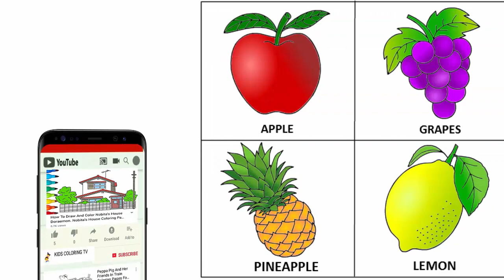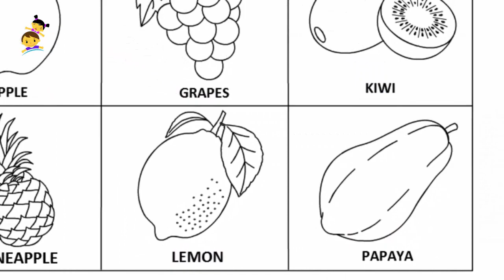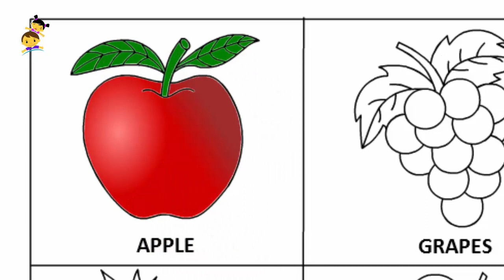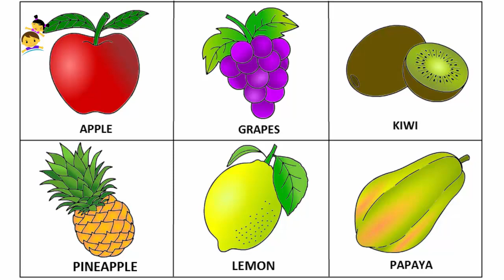Fruits Coloring Page For Kids 🍎🍇🥝🍍🍋. Learn Colors & Name Of Fruits Ep 02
How To Draw And Color Apple, Grapes, Kiwi, Pineapple, Lemon And Papaya . Learn Colors And Names Of Fruits For Children.